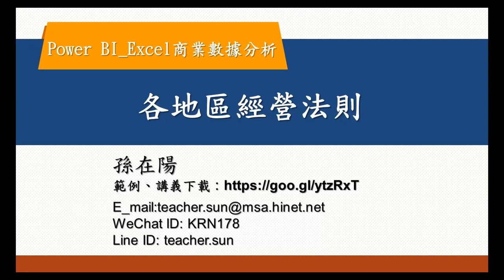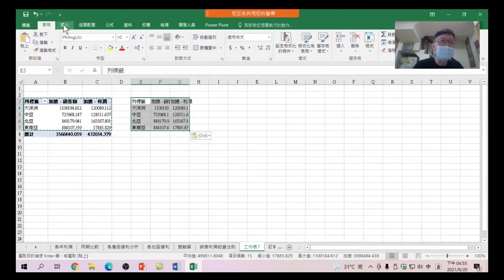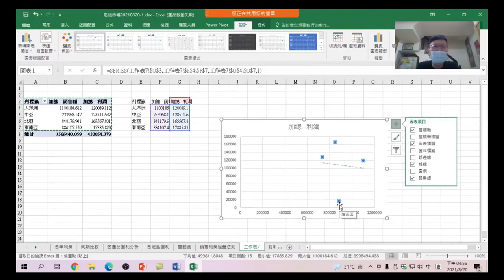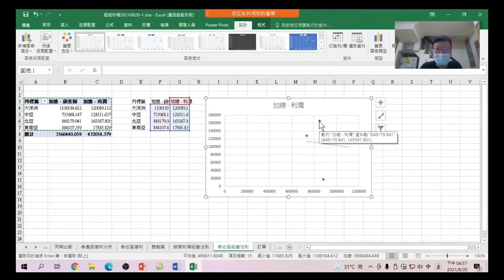35 各地區經營法則:從圖表裡看各地區的銷售狀況與利潤的關,找到最適合的促銷方案,讓自己成為專業的銷售高手-Excel + Power Query + Power BI Excel商業數據分析35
Excel + Power Query + Power BI Excel商業數據分析 35 各地區經營法則:從圖表裡看各地區的銷售狀況與利潤的關,找到最適合的促銷方案,讓自己成為專業的銷售高手。